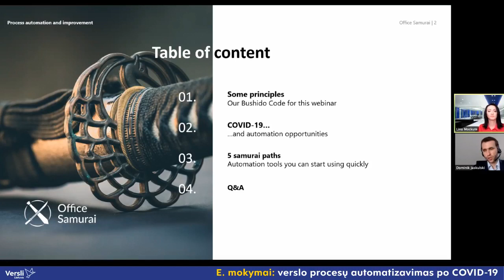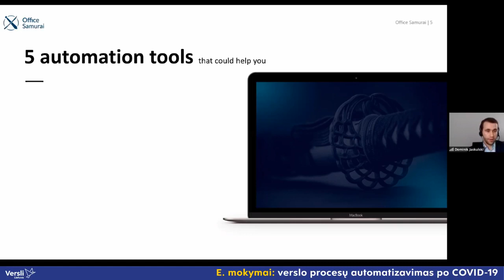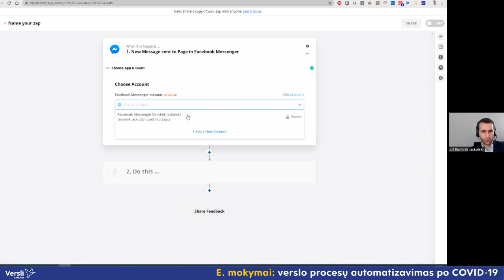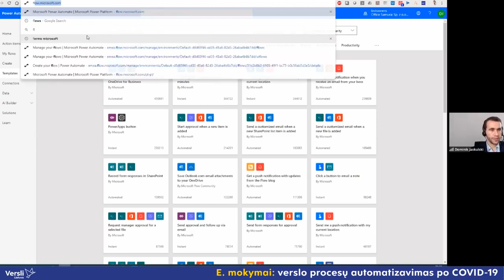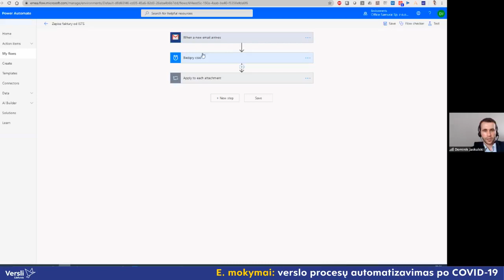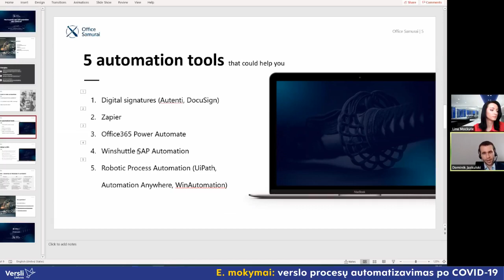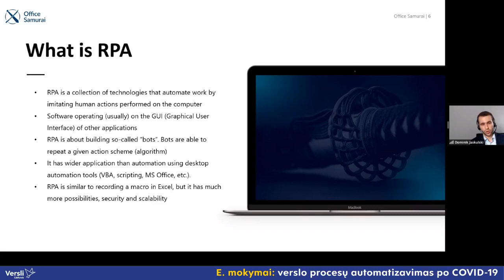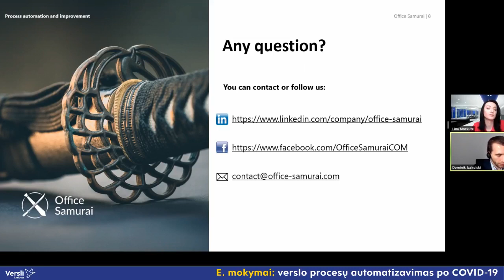E. mokymai: verslo procesų automatizavimas po COVID-19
Verslo procesų automatizavimas yra būtinas ieškant verslo sėkmės recepto, ypač šiuo laikotarpiu, kai įmonėms kyla verslo efektyvumo iššūkiai ir sunkumai atliekant kasdieninius darbus.

Kurie verslo procesai yra tinkamiausi automatizavimui ir kaip juos pasirinkti, kaip galima automatizuoti biuro procesus, kokie biuro automatizavimo sprendimai egzistuoja rinkoje, kokios robotinio procesų automatizavimo platformos yra patogiausios ir draugiškiausios vartotojui.

Pranešėjas:
Dominik Jaskulski, „Office Samurai“ vadovaujantis partneris. Ekspertas turi daugiau nei 9 metų patirtį procesų automatizavime ir tobulinime. Jis kūrė pasaulines verslo automatizavimo struktūras (Meksikoje, Lenkijoje, Filipinuose ir kitur), įsteigė visos verslo grupės automatizavimo kompetencijos centrą ir rėmė keletą pasaulinių restruktūrizavimo ir pertvarkymo programų. D. Jaskulsk turi ekonomikos, finansų, liesos vadybos, duomenų gavybos ir IT verslo vadybos išsilavinimą.

Moderatorė:
Lina Mockutė, Norvegijos – Lietuvos prekybos rūmų vykdančioji direktorė.